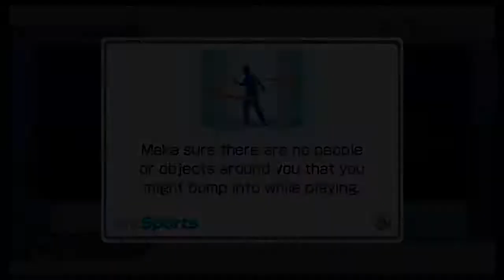Baseball: Wii Sports - Episode #2: Casual Respawn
Casual Respawn is just two guys playing a game, and most likely respawning constantly.  Join our conversation in the comments!

New episodes released weekdays at Noon!

WE NOW SELL MERCH! Help us Respawn more often and show us your support by visiting the shop